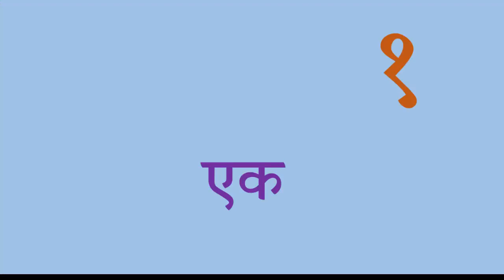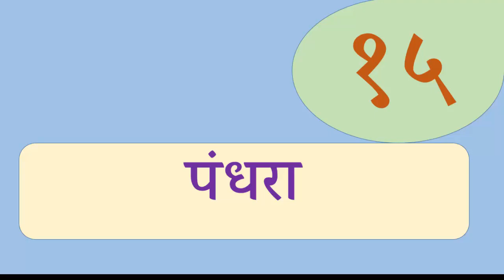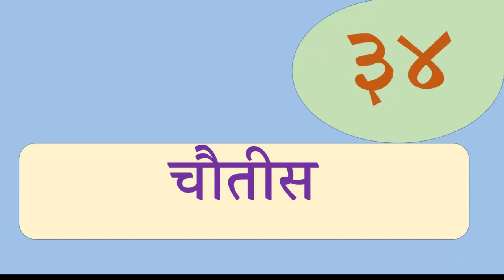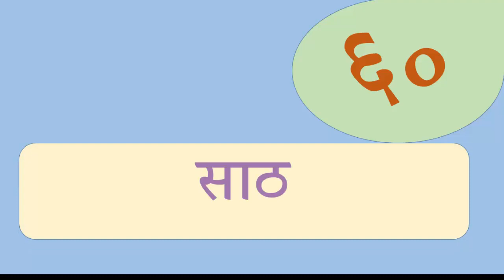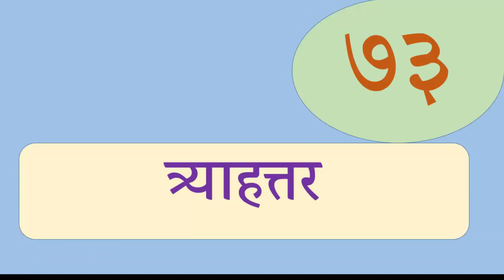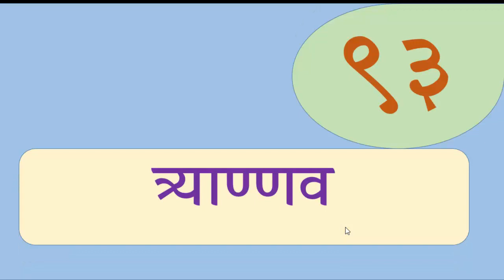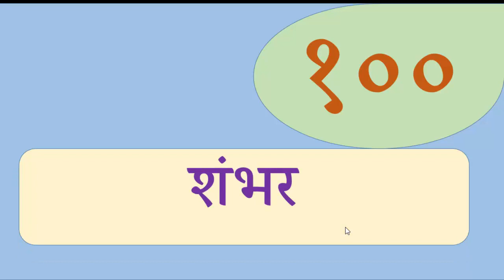मराठी संख्यावाचन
१ते१००